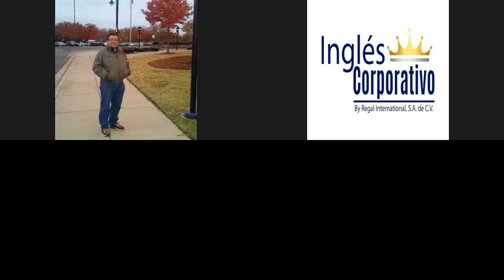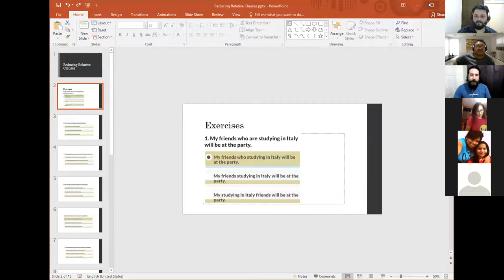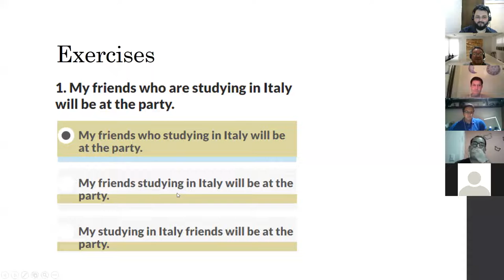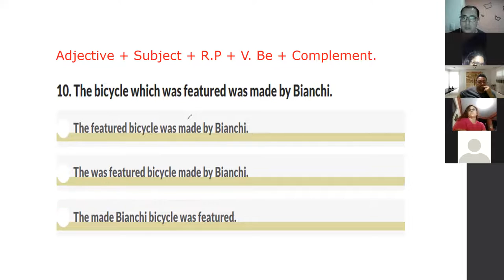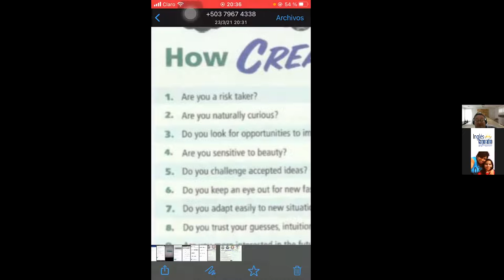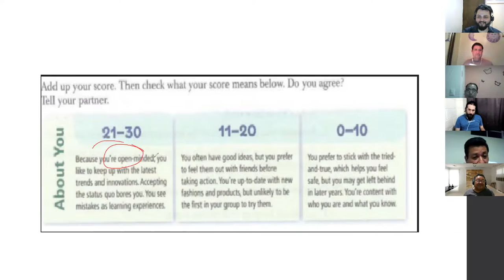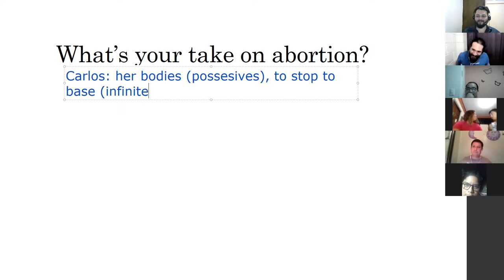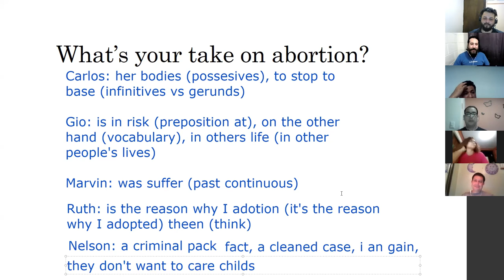Ingles Corporativo-Day 14 Reduced Relative Clauses Exercises